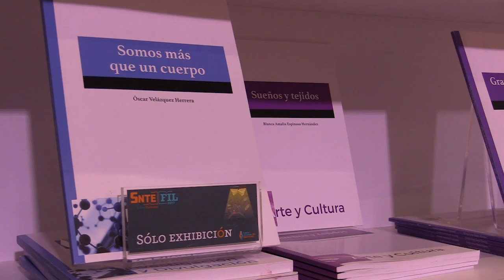Inauguración de la FIL Guadalajara 2019